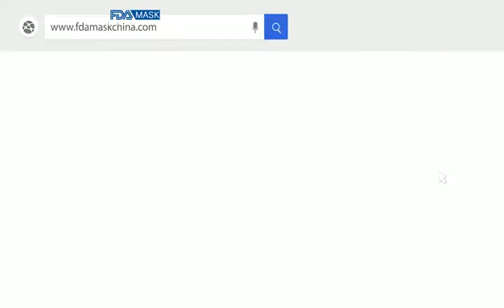Fully automatic KN95 mask making machine inner ear strap welding machine factory run video